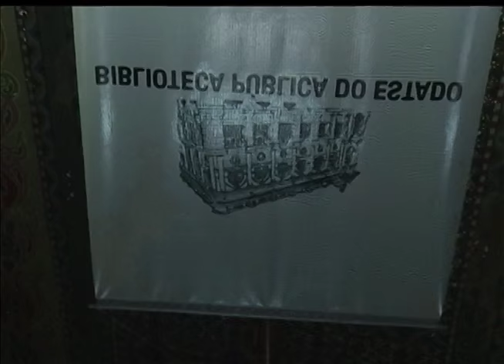Estação Cultura | TVE - Festa da MPB - 16/12/15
Hoje você fica por dentro dos vencedores do Açorianos de Dança
Tem ainda som ao vivo com os músicos que participam do espetáculo Festa da MPB no Teatro do Sinduscon amanhã.
E a gente também fala sobre a reabertura da Biblioteca Pública do Estado e o encerramento das oficinas do Circo Girassol.